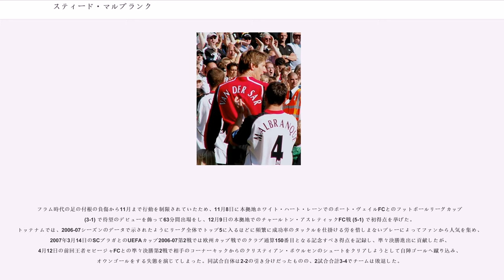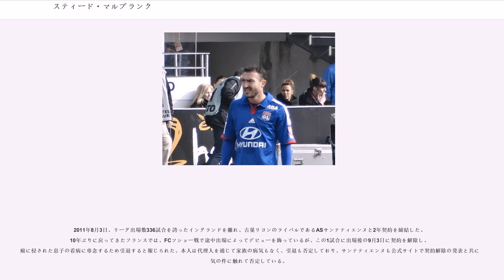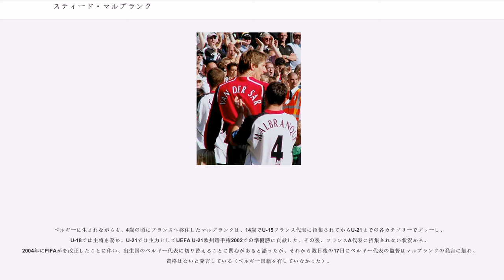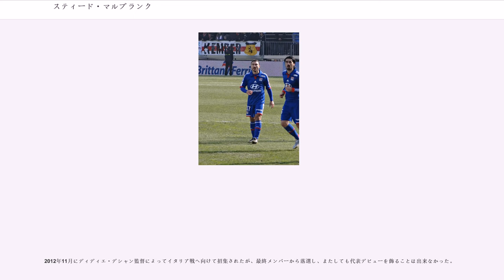スティード・マルブランク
スティード・マルブランク（Steed Malbranque, 1980年1月6日 - ）は、ベルギー・ムスクロン出身でフランス国籍の元サッカー選手。現役時代のポジションはMF。

モンペリエHSCの下部組織からオリンピック・リヨンのへ渡り、トップチームに昇格するまでの間にU-16選手権で2度、U-19の全国大会であるで優勝を経験した。1998年2月21日のモンペリエ戦においてプロ初出場を飾って以降、UEFAチャンピオンズリーグの12試合2得点とUEFAカップの7試合を含めて公式戦で96試合に出場。2001年にはクープ・ドゥ・ラ・リーグのタイトルを獲得しているが、決勝戦は未出場だった。なお、この間にイングランド1部のアーセナルFCから誘われたものの、まだ移籍する段階ではないと判断し拒否している。

2001年7月31日にクラブ史上最高金額となる移籍金450万ポンドでイングランド1部に昇格したばかりのフラムFCと契約し、マンチェスター・ユナイテッドFC戦 (2-3) で初出場を飾る。加入1季目ながら、9月15日のアーセナル戦 (1-3) で早くも初得点を挙げたのを皮切りに公式戦で10得点を記録するなどの活躍を示したことで、13歳の頃からマルブランクを指導してきたアシスタントコーチに、代表でジネディーヌ・ジダンを置き換える可能性を秘めていると称賛された。翌2002-03シーズンは降格危機に低迷するチームの中にあって、2003年10月の敵地オールド・トラッフォードでのマンチェスター・ユナイテッドFC戦 (3-1) のように強豪相手に勝利へ導くプレーを見せるなどで残留に一役買っており、最終的に公式戦でチーム最多の13得点を挙げた。なお、上記のマンチェスター・ユナイテッド戦の前日に契約を2007年まで延長している。

フラムでの5季では、UEFAカップ2002-03での6試合3得点を含めて公式戦211試合44得点を記録する活躍に、度々他クラブから狙われる立場にあり、2003年にはチェルシーFCとリヴァプールFC、2005年8月にマンチェスター・シティFCから2度オファーをクラブが拒否していたことで移籍することはなかったが、2005年夏から開始した契約延長の交渉をマルブランク自身が拒否し続けており、契約満了となる2007年に自由契約選手として別クラブに渡る考えだったため、契約期間残り1年を切った2006年夏にオファーを受け入れることをクラブが宣言したことによってボルトン・ワンダラーズFC、ウェストハム・ユナイテッドFC、ニューカッスル・ユナイテッドFC、アストン・ヴィラFC、ポーツマスFCから熱視線を送られ、ミドルズブラFCからは移籍金400万ポンド、レディングFCからも同額のオファーをされる争奪戦に発展し、最終的に移籍市場締切日の8月31日に移籍金200万ポンド+の1シーズン期限付き移籍のトレードでトッテナム・ホットスパーFCと契約した。

フラム時代の足の付根の負傷から11月まで行動を制限されていたため、11月8日に本拠地ホワイト・ハート・レーンでのポート・ヴェイルFCとのフットボールリーグカップ (3-1) で待望のデビューを飾って63分間出場をし、12月9日の本拠地でのチャールトン・アスレティックFC戦 (5-1) で初得点を挙げた。トッテナムでは、2006-07シーズンのデータで示されたようにリーグ全体でトップ5に入るほどに頻繁に成功率のタックルを仕掛ける労を惜しまないプレーによってファンから人気を集め、2007年3月14日のSCブラガとのUEFAカップ2006-07第2戦では欧州カップ戦でのクラブ通算150番目となる記念すべき得点を記録し、準々決勝進出に貢献したが、4月12日の前回王者セビージャFCとの準々決勝第2戦で相手のコーナーキックからのクリスティアン・ポウルセンのシュートをクリアしようとして自陣ゴールへ蹴り込み、オウンゴールをする失態を演じてしまった。同試合自体は2-2の引き分けだったものの、2試合合計3-4でチームは敗退した。

2008年のチェルシーとのフットボールリーグカップ決勝戦に先発し、タイトル獲得に貢献した。

2008年7月30日に同僚のパスカル・...